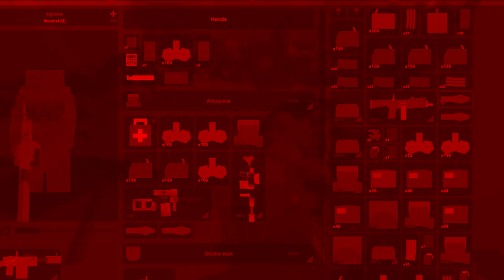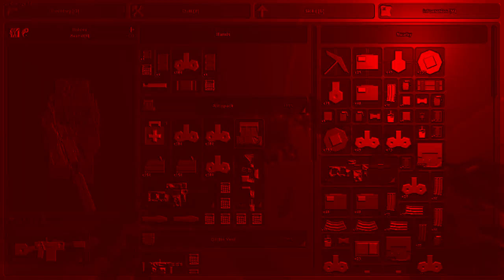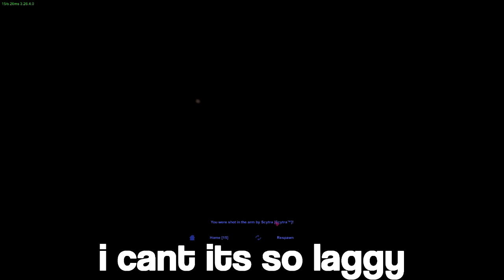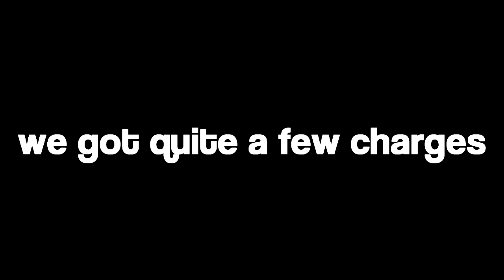Unturned Huge Skybase Raid - INSANE LOOT 5 LEVELS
I came on this server because my friend Donald said he had a skybase and a bunch of loot and he also had this huge skybase pretty close to our base so we built to it and I started recording since I thought it was a good opportunity to finally make a video.

Server is Unturned Beast #2 I think

Processor:
AMD A4-4020 APU with Radeon(tm) HD Graphics

Video Card:
NVIDIA GeForce GTS 450

RAM:
8.0 GB

Operating System:
Microsoft Windows 7 Ultimate Edition Service Pack 1 (build 7601), 64-bit

SETUP:
Mouse:
RIOT 01 Gaming Mouse

Mousepad:
E-Blue Cobra Gaming Mousepad bought in a store so I could only find it on amazon

Keyboard:
Polygon E-Blue Gaming Keyboard

Headphones:
E-Blue Cobra

Microphone:
I use the one on the headphones its suprisingly good

MUSIC USED IN THE VIDEO:
NF - Why
Red Hot Chili Peppers - Otherside (Two Friends Remix)
Lil Baby, Lil Uzi Vert, Gunna - LIfe Goes On
NEFFEX - Struggle
NEFFEX - Soldier
OTHER INFORMATION
This video was recorded with Fraps but I usually record with OBS because Fraps takes a lot of my fps because I couldn't install OBS again.
I edited this video with Sony Vegas Pro 13. I think thats it. Yeah. Cool. Bye.